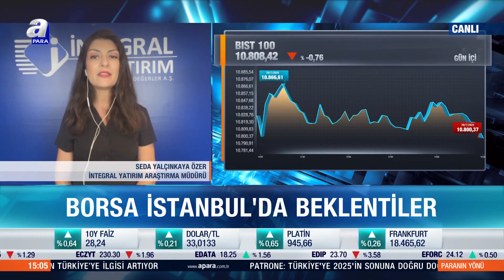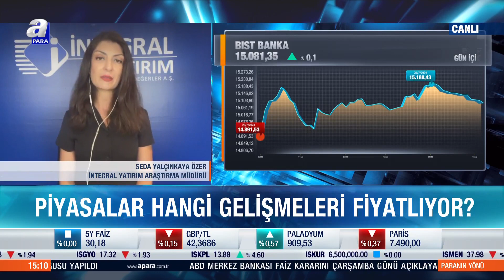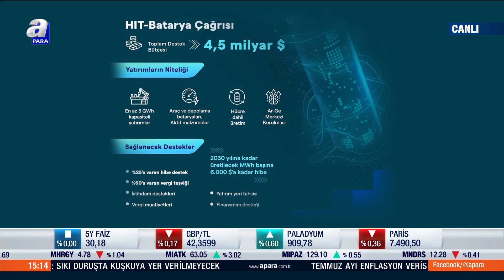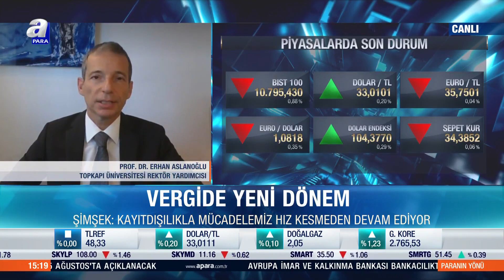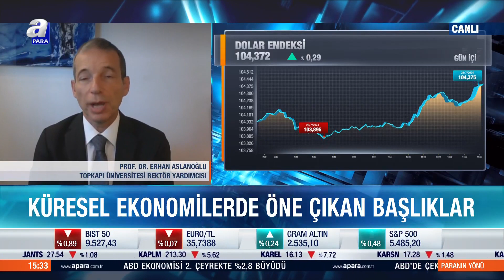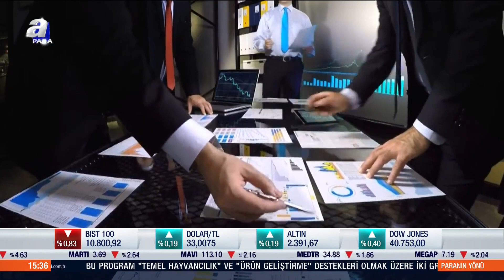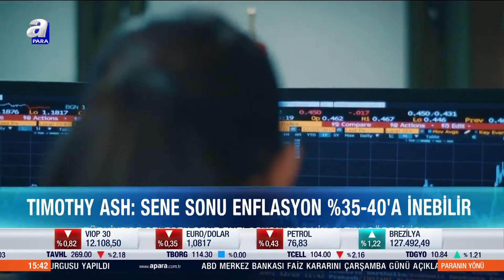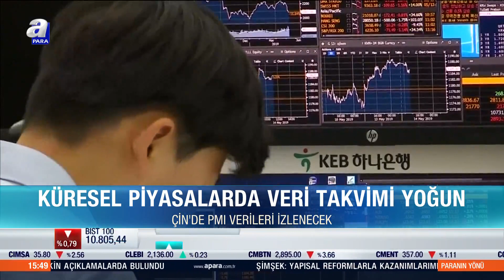Temmuz Ayı Enflasyonu 5 Ağustos'ta Açıklanacak l Paranın Yönü l A Para